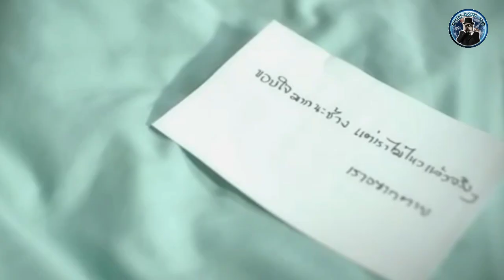BABAENG GUSTO NG WAKASAN ANG BUHAY, INIBIG NG DALAWANG LALAKI, NGUNIT SIYA AY NAGIMBAL SA NATUKLASAN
RELATED CHANNEL

Tuklasin Mo
Alamin Mo
Serial Thinker Files
Tuklas Tv
Clark TV facts
Gazebo

TRENDING TOPICS

Ivana Alawi
Kapuso MO Jessica Soho
GMA 7